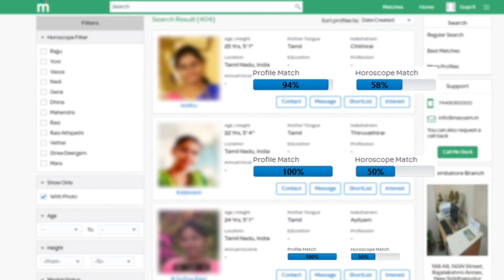போயர் ஆடு வளர்ப்பு லாபமா நஷ்டமா ? கம்மி முதலீடு | போயர் ஆட்டு பண்ணை | போயர் ஆடு வளர்ப்பு முறை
Boer Goat farming - Goat farming - Organic Agriculture - Goat Farm - Boer Goat farm